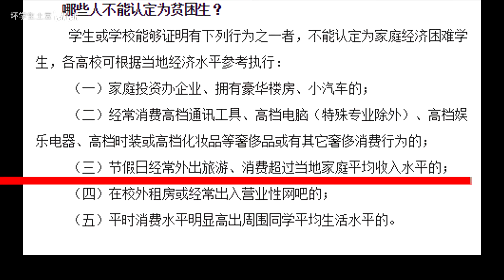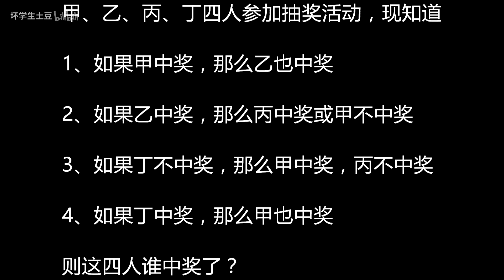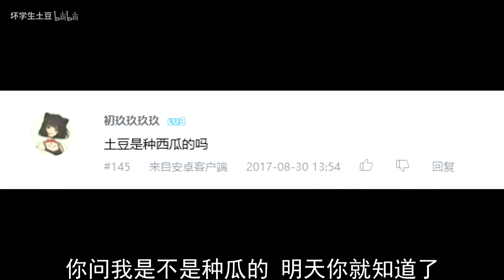【坏学生快报】第九十九期；砸金蛋，定老师